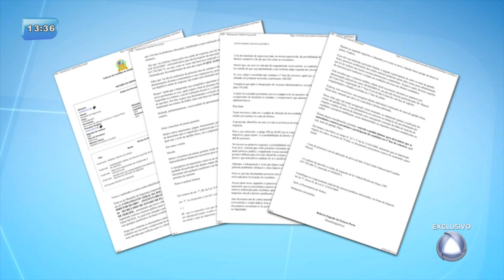Justiça concede mandado de segurança a candidato do Concurso da PM - BGSE